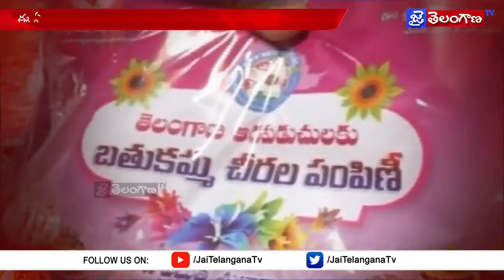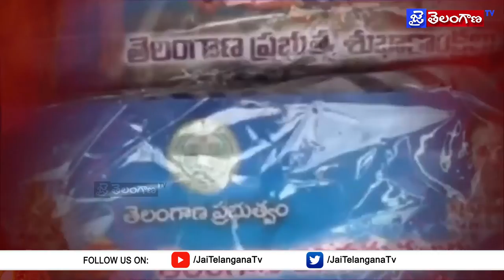బ‌తుక‌మ్మ‌ సంబురం..||Special Story On Telangana Bathukamma Sarees || Jai Telangana Tv